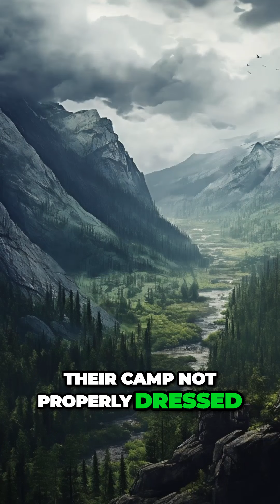Dyatlov Pass Incident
The Dyatlov Pass Incident: Unsolved Russian Mystery! In 1959, nine hikers met a bizarre and tragic end in the Ural Mountains. Was it an avalanche, military tests, or something supernatural? Uncover the eerie details of this chilling enigma!